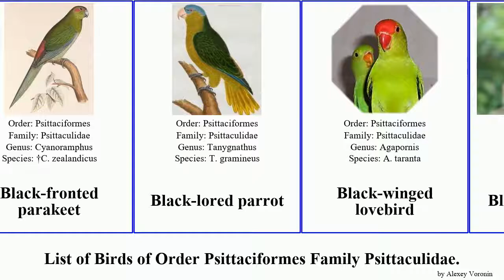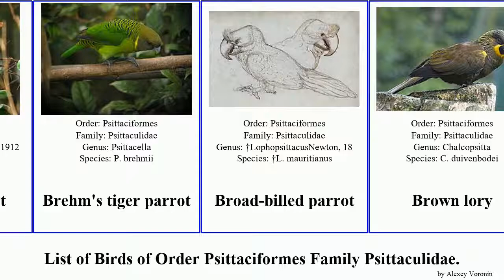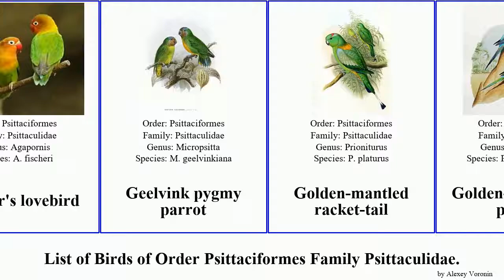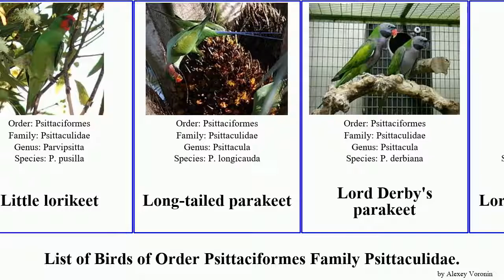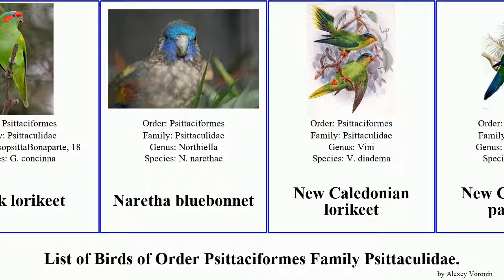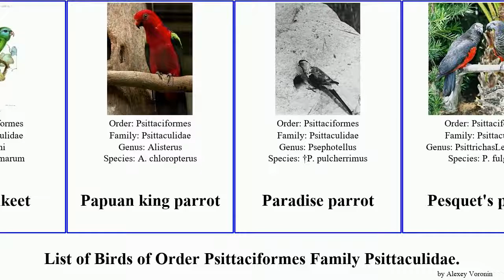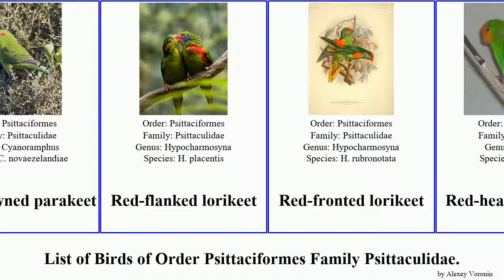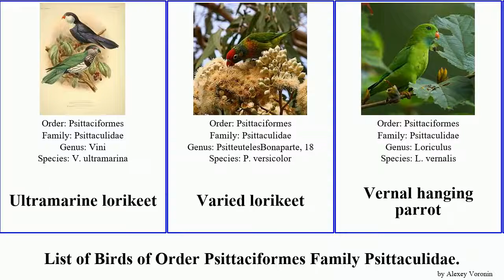Birds of Order Psittaciformes Family Psittaculidae parakeet parrot lorikeet rosella lory ,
Alexandrine parakeet
Antipodes parakeet
Australian king parrot
Australian ringneck
Biak lorikeet
Bismarck hanging parrot
Black lory
Black-capped lory
Black-cheeked lovebird
Black-collared lovebird
Black-fronted parakeet
Black-lored parrot
Black-winged lovebird
Black-winged lory
Blossom-headed parakeet
Blue lorikeet
Blue-backed parrot
Blue-collared parrot
Blue-crowned hanging parrot
Blue-crowned lorikeet
Blue-crowned racket-tail
Blue-eared lory
Blue-headed racket-tail
Blue-naped parrot
Blue-rumped parrot
Blue-streaked lory
Blue-winged racket-tail
Blue-winged parakeet
Blue-winged parrot
Bourke's parrot
Brehm's tiger parrot
Broad-billed parrot
Brown lory
Budgerigar
Buff-faced pygmy parrot
Buru racket-tail
Camiguin hanging parrot
Cardinal lory
Chatham parakeet
Chattering lory
Coconut lorikeet
Collared lory
Crimson rosella
Crimson shining parrot
Double-eyed fig parrot
Duchess lorikeet
Dusky lory
Eastern bluebonnet
Eastern ground parrot
Eastern rosella
Echo parakeet
Eclectus parrot
Edwards's fig parrot
Elegant parrot
Fairy lorikeet
Finsch's pygmy parrot
Fischer's lovebird
Geelvink pygmy parrot
Golden-mantled racket-tail
Golden-shouldered parrot
Goldie's lorikeet
Great hanging parrot
Great-billed parrot
Greater vasa parrot
Green racket-tail
Green rosella
Grey-headed lovebird
Grey-headed parakeet
Guaiabero
Hooded parrot
Horned parakeet
Iris lorikeet
Jonquil parrot
Josephine's lorikeet
Kuhl's lorikeet
Large fig parrot
Layard's parakeet
Leaf lorikeet
Lesser vasa parrot
Lilian's lovebird
Little lorikeet
Long-tailed parakeet
Lord Derby's parakeet
Lord Howe parakeet
Madarasz's tiger parrot
Malherbe's parakeet
Marigold lorikeet
Maroon shining parrot
Mascarene grey parakeet
Mascarene parrot
Masked shining parrot
Mindanao lorikeet
Mindanao racket-tail
Modest tiger parrot
Moluccan hanging parrot
Moluccan king parrot
Montane racket-tail
Mulga parrot
Musk lorikeet
Naretha bluebonnet
New Caledonian lorikeet
New Caledonian parakeet
Newton's parakeet
Nicobar parakeet
Night parrot
Norfolk parakeet
Northern rosella
Olive-headed lorikeet
Orange-bellied parrot
Orange-billed lorikeet
Orange-breasted fig parrot
Orange-fronted hanging parrot
Ornate lorikeet
Ouvea parakeet
Painted tiger parrot
Pale-headed rosella
Palm lorikeet
Papuan king parrot
Paradise parrot
Pesquet's parrot
Philippine hanging parrot
Plum-faced lorikeet
Plum-headed parakeet
Pohnpei lorikeet
Princess parrot
Purple-bellied lory
Purple-crowned lorikeet
Purple-naped lory
Pygmy hanging parrot
Pygmy lorikeet
Raiatea parakeet
Rainbow lorikeet
Red lory
Red-and-blue lory
Red-breasted parakeet
Red-breasted pygmy parrot
Red-capped parrot
Red-cheeked parrot
Red-chinned lorikeet
Red-collared lorikeet
Red-crowned parakeet
Red-flanked lorikeet
Red-fronted lorikeet
Red-headed lovebird
Red-rumped parrot
Red-throated lorikeet
Red-winged parrot
Regent parrot
Reischek's parakeet
Rock parrot
Rodrigues parrot
Rose-ringed parakeet
Rosy-faced lovebird
Salvadori's fig parrot
Sangihe hanging parrot
Scaly-breasted lorikeet
Scarlet-chested parrot
Seychelles black parrot
Seychelles parakeet
Slaty-headed parakeet
Sri Lanka hanging parrot
Stephen's lorikeet
Sula hanging parrot
Sunset lorikeet
Superb parrot
Swift parrot
Turquoise parrot
Ultramarine lorikeet
Varied lorikeet
Vernal hanging parrot
Violet-necked lory
Western ground parrot
Western rosella
Yellow-bibbed lory
Yellow-billed lorikeet
Yellow-breasted racket-tail
Yellow-capped pygmy parrot
Yellow-collared lovebird
Yellow-crowned parakeet
Yellow-throated hanging parrot
Yellowish-streaked lory